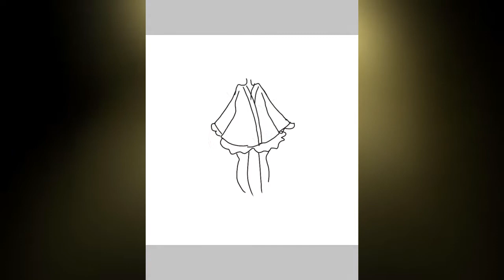Deine Bilder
Gleichnamiges erstes Video zur  CD "Deine Bilder" (2017) von Thomas F.Gernhardt (Akustik leis), Liedermacher und Straßenmusiker aus Zschopau. Nach der CD "Sand unter den Schuhn" von 2015 gibt es jetzt alle weiteren live gespielten eigenen Songs auf dieser CD.